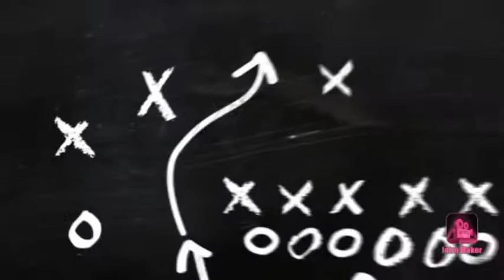Gangster new oreleans #3 part